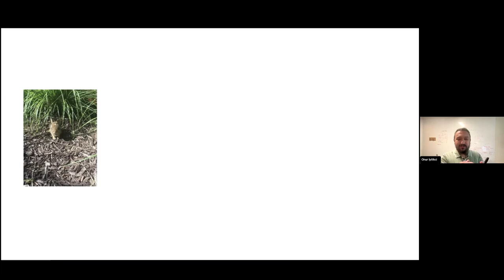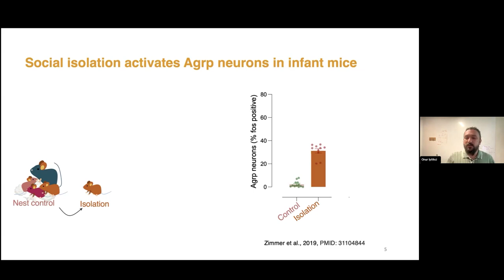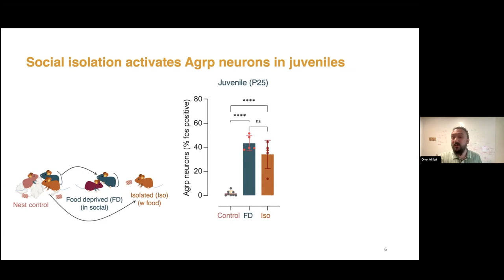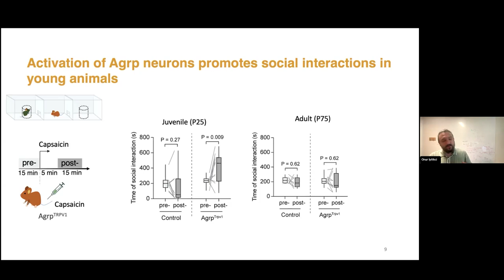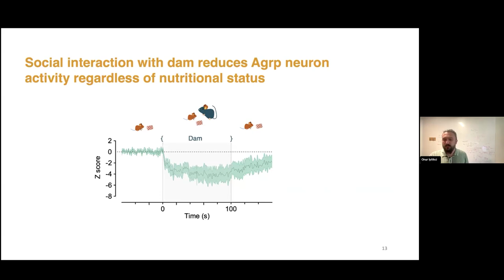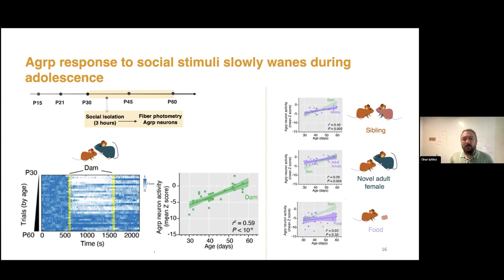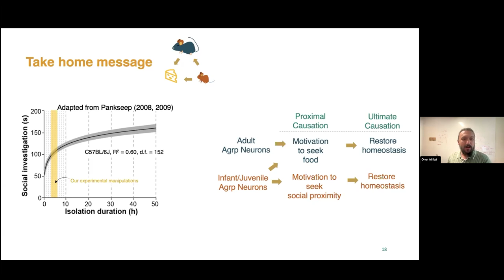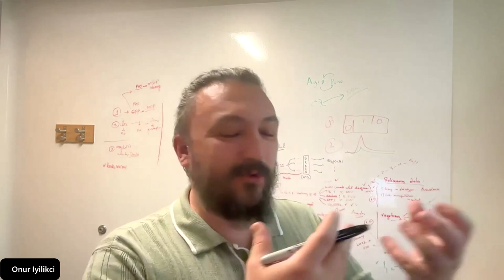Development presents... Onur Iyilikci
The 7th August 2024 webinar was chaired by Development's Editor Debby Silver  (Duke University) and featured three talks on neurodevelopment and disorders.

Onur Iyilikci (Yale University) talked about ‘Regulation of sociability by ‘hunger’ neurons during early development’